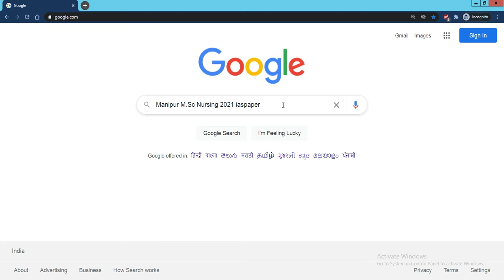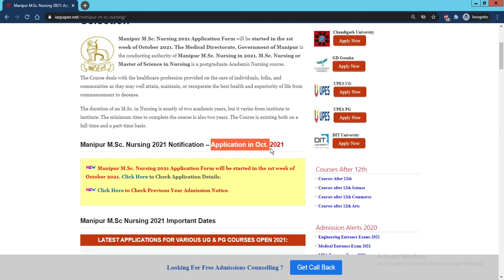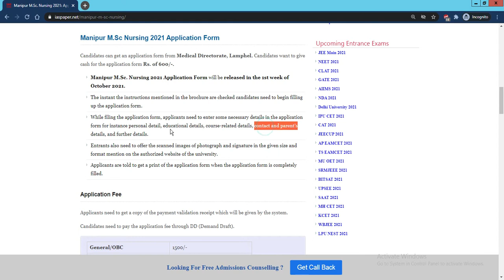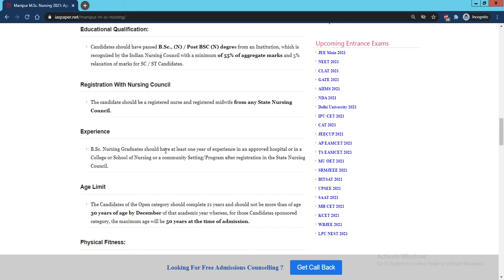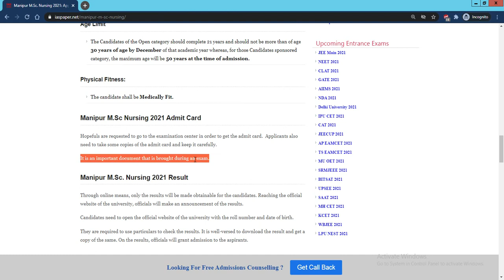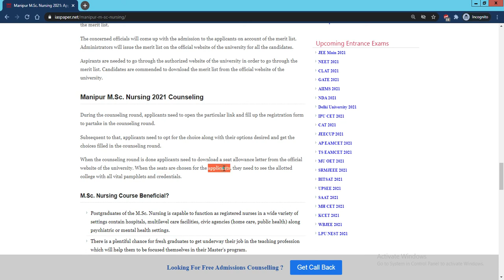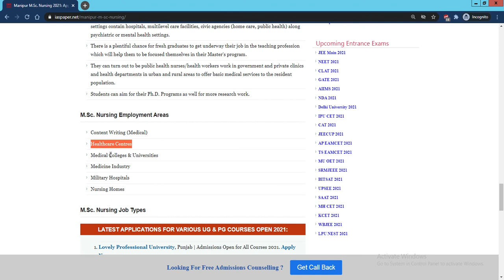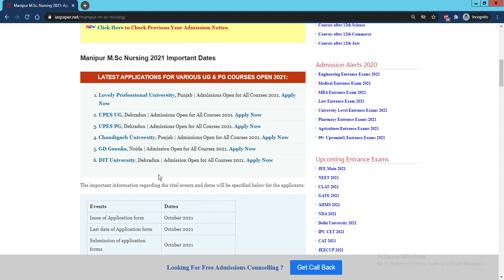Manipur M.Sc Nursing 2021 : Admission Application Form, Important , Eligibility, Pattern, Syllabus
Manipur M.Sc. Nursing 2021 Application Form will be started in the 1st week of October 2021.